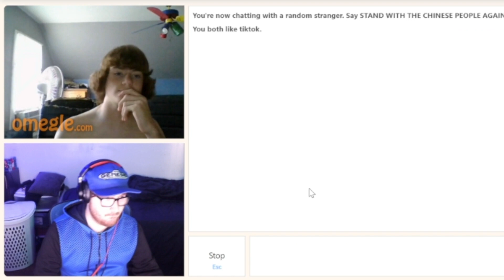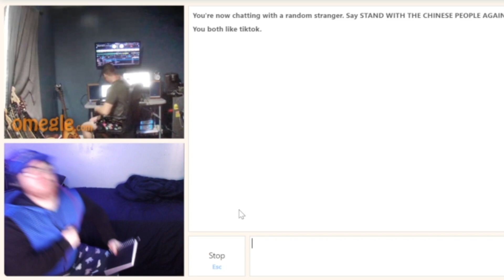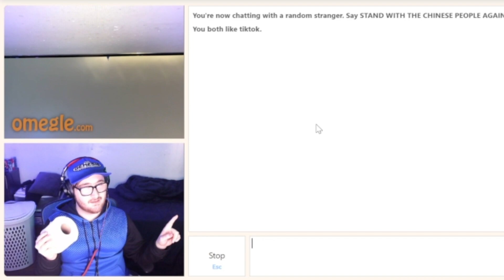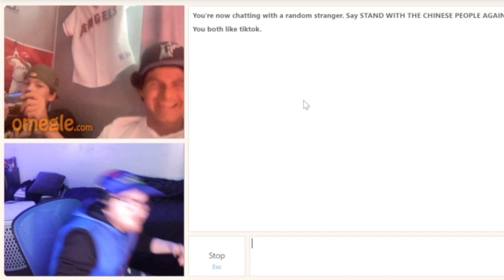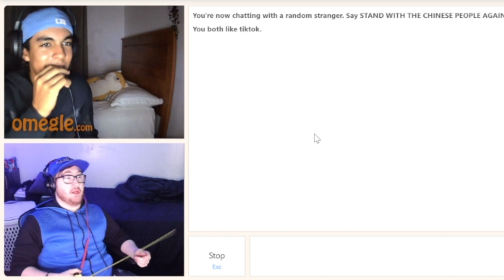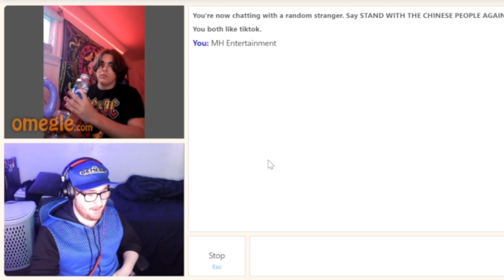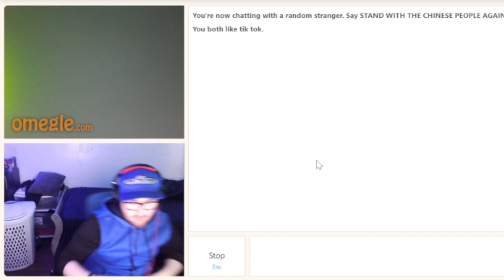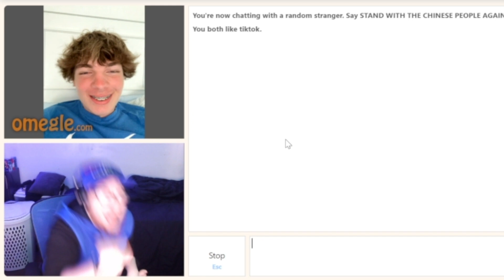Using Omegle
Editor: Jaydoeh Kimrous
Thumbnail Made by: Jaydoeh Kimrous
Intro/Outro Song by: Catastrophe
Person/People in Video: Jaydoeh Kimrous

Let us know what you thought of the video in the comments down below.

Show the folks behind the channel down below some love.